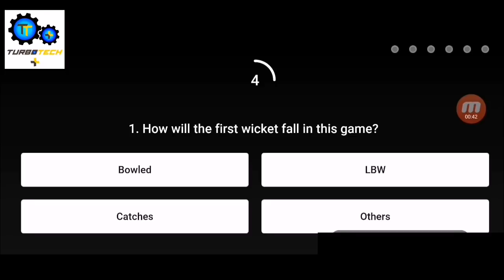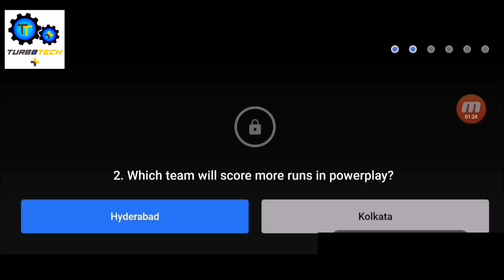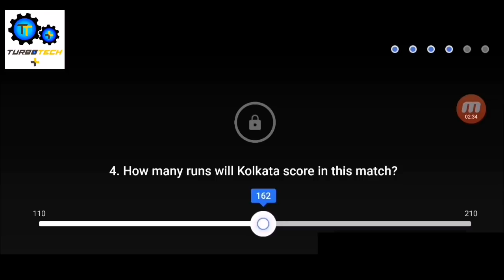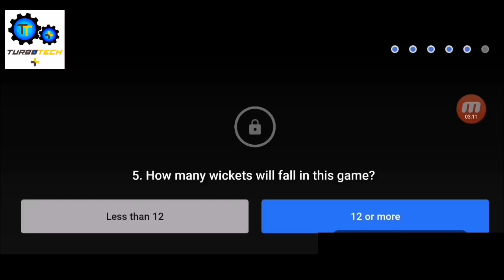Flipkart Power Play With Champions Hyderabad Vs Kolkata !! Episode 3 Get 6/6 Today Answers 11thApril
Flipkart Power Play With Champions Hyderabad Vs Kolkata !! Episode 3 Get 6/6 Today Answers 11th April

Bluetooth Headset
amznto/3u22n7N

Telegram Offer Channel
telegramim/@TurboOffers

tme/TurboOffers

telegramim/@turbotechplus1

tme/turbotechplus1

chatwhatsappcom/EiwkoTaXgJrCGYyqtgpPY1

discordgg/s7eDPyHBj3

Telegram Suggestions Group
tme/joinchat/SnWCDGe3IeLQV3v7

32WB0B9

wwwinstagramcom/turbotech_plus/

Discord app Link-
playgooglecom/store/apps/details?id=comdiscord